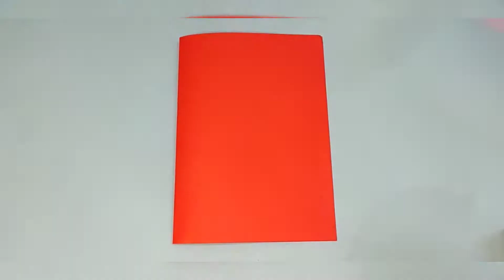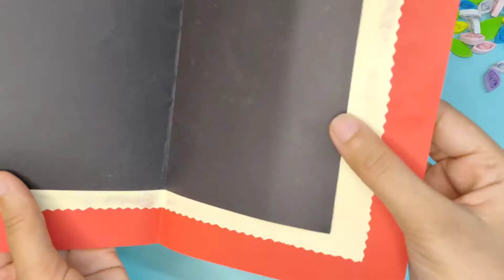Easy hand made card / paper quilling technique / step by step for beginners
In this video you'll learn how to make an easy hand made card using quilling technique. All you need is quilling papers, a quilling tool and computer sheets.